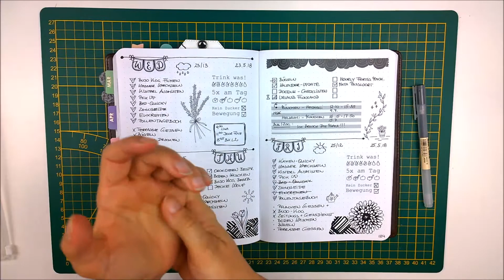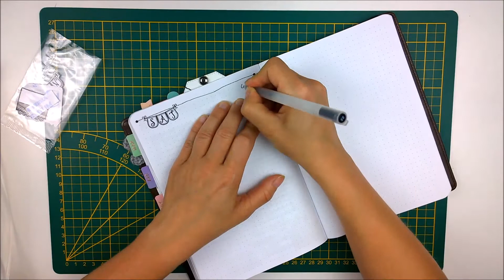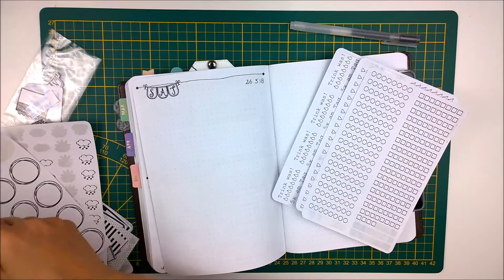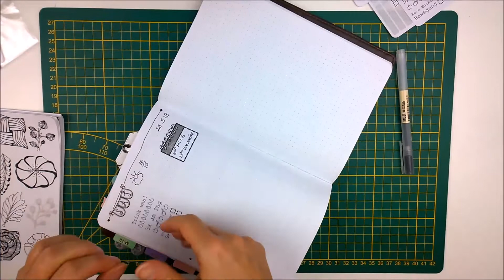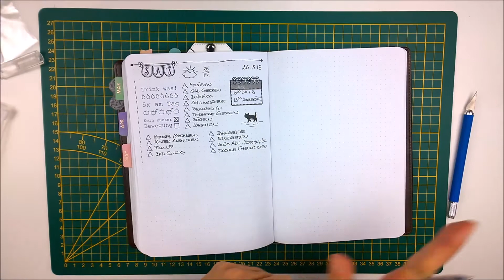BuJo Vlog - 26.5.2018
Und schon bald ist die Woche vorbei! :-D

Lorelei

Ich habe mich entschieden, keine Links zu den gezeigten Produkten mehr zur Verfügung zu stellen. Wenn euch etwas interessiert, dann schreibt mir einfach in die Kommentare!